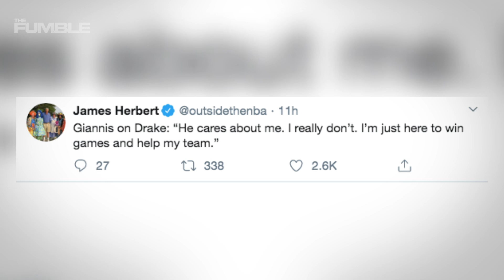Drake TROLLS Giannis Antetokounmpo With WWE Belt During Raptors vs Bucks Game!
The king of the NBA trolls, Drake is back in action and trolling Giannis yet again.